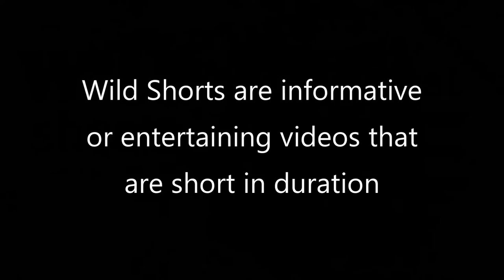Wild Shorts - Bike Tour West Coast Highway 101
This is a Wild Shorts video interview with Mac Clohan about his West Coast bicycle tour in 2016.